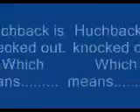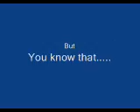Beat 'em all: Episode 2: "Enter the hunch.............."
Pretty quick video. Nuf said.